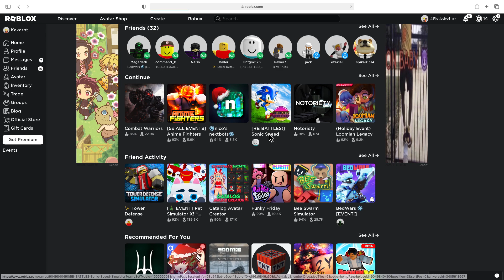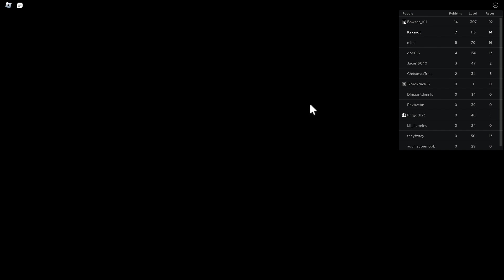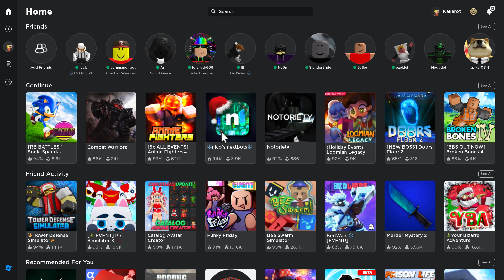Daily dose of sonic